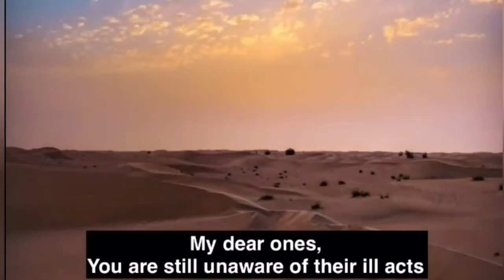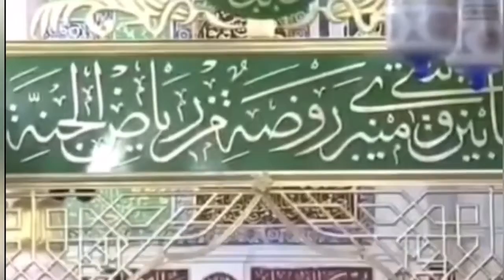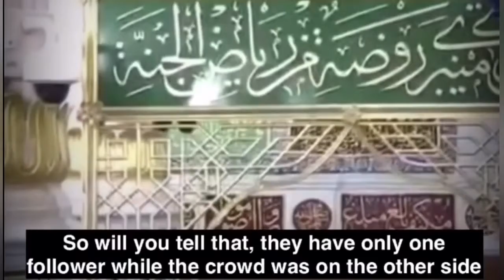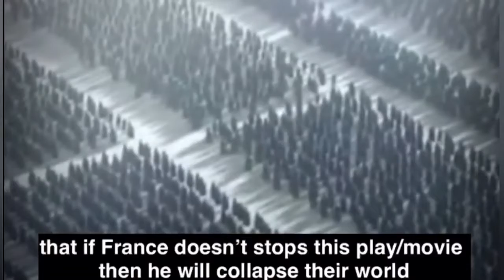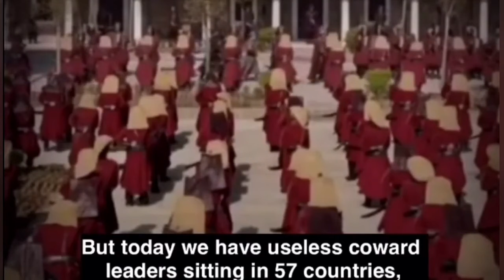Gustakhana Khakey aur Humari Zimmedariyan | Mufti Salman Azhari